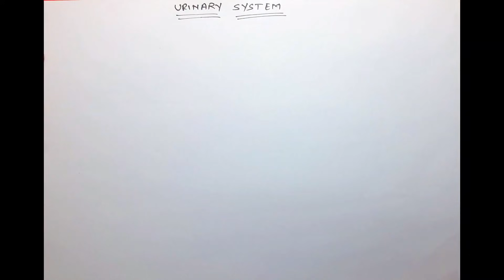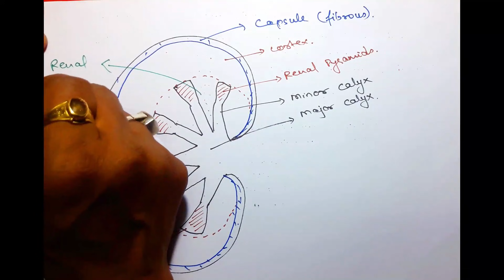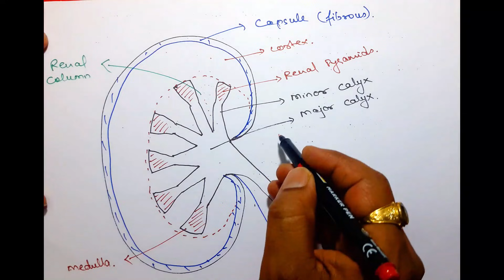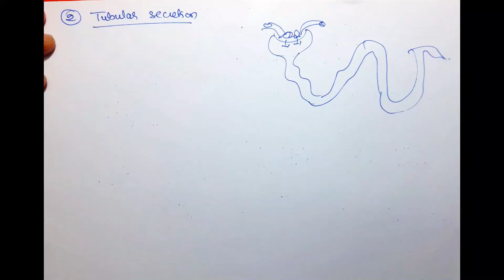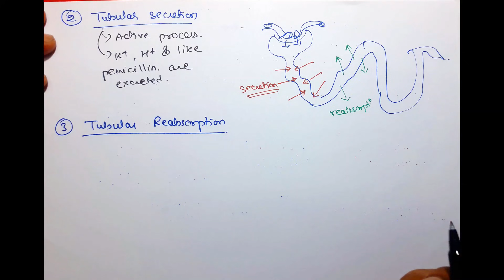ANATOMY & PHYSIOLOGY URINARY SYSTEM | GPAT-2020 | PHARMACIST EXAM | RAILWAY PHARMACIST